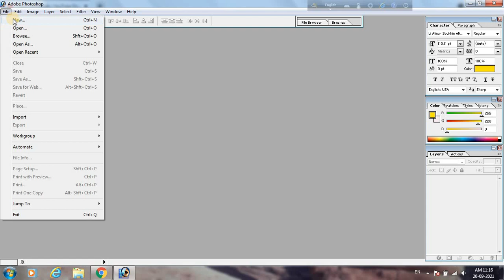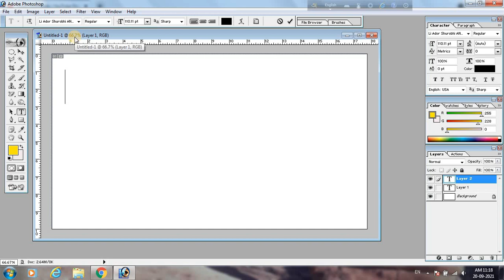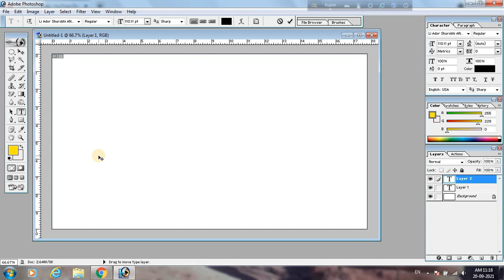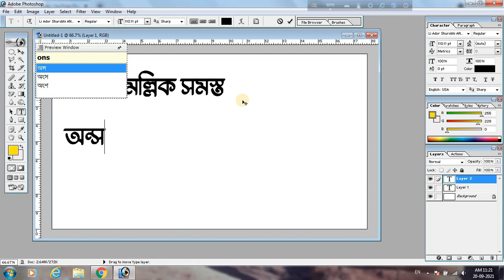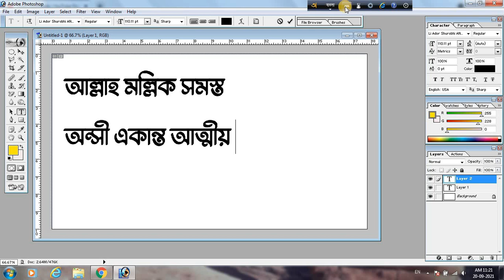How to Write Juktakkhar in Avro Bangla in Photoshop | How to type Avro Bangla in Photoshop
We Discuss in this video How to Write Juktakkhar in Avro Bangla in Photoshop | How to type Avro Bangla in Photoshop...

Our Popular Playlist Link:
Online Live Computer Class: